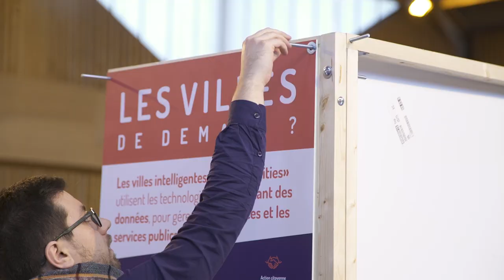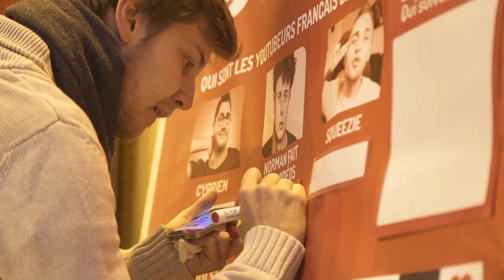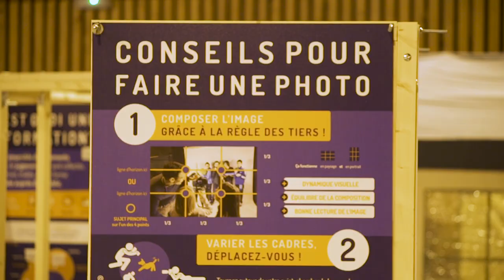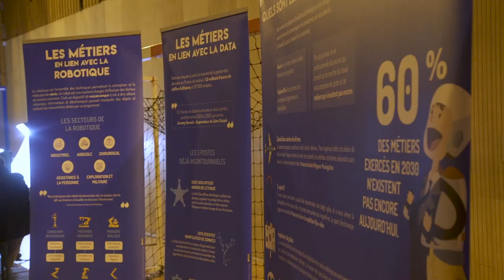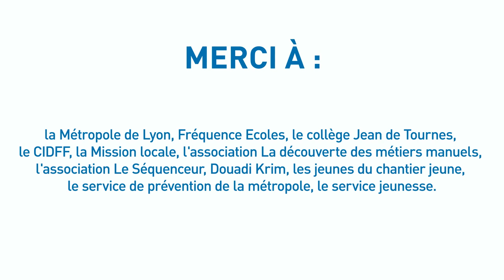Hashtag Fontaines sur saône - Immersion dans le monde numérique de demain.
Retour sur l'évènement "Hashtag Fontaines-sur-Saône" où les élèves de 4ème du collège Jean de Tournes et les familles fontainoises ont pu profiter d’une dizaine de stands à l’approche ludique et créative qui ont permis de montrer les opportunités offertes par les technologies, mais aussi leurs limites !

Vidéo réalisée par Numéo Production
Image affiche : Stocklib - Oleksandr Bedenyuk